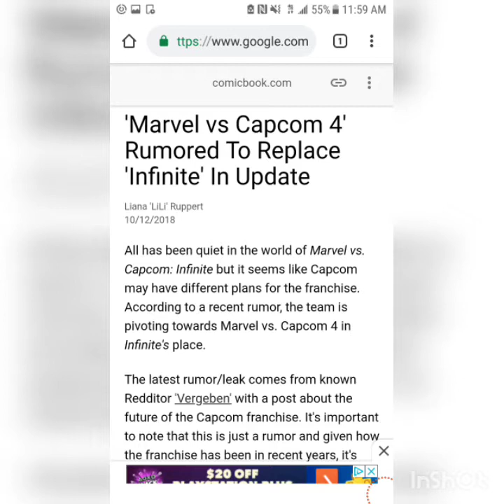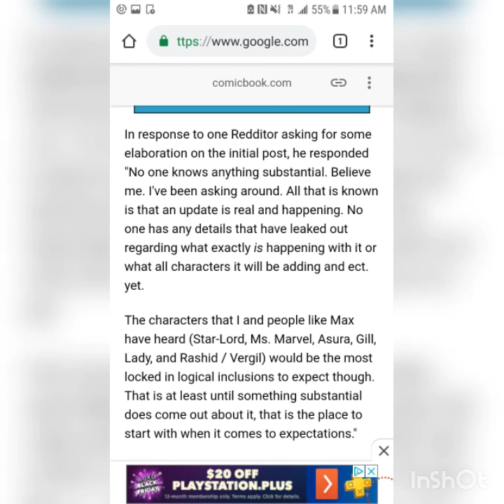IS IT HAPPEING??!? MARVEL VS CAPCOM 4